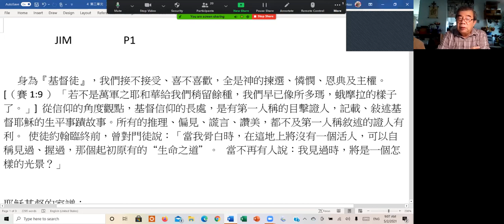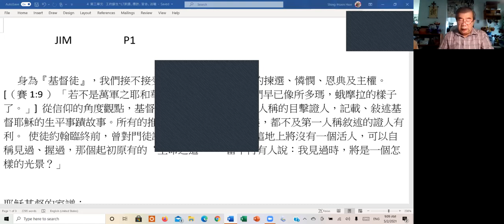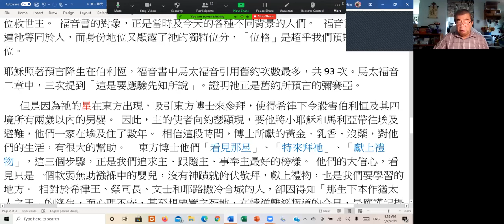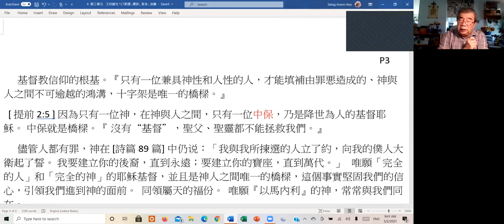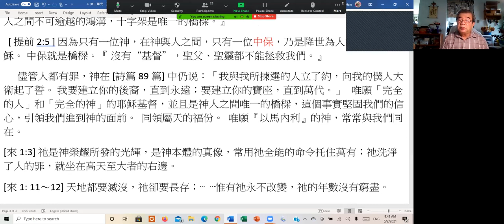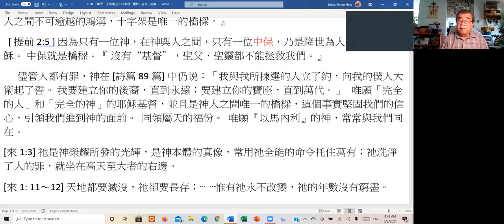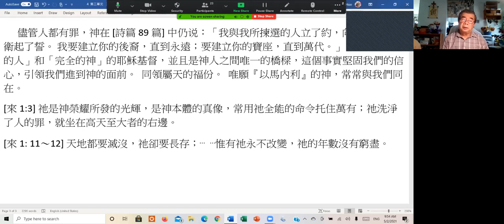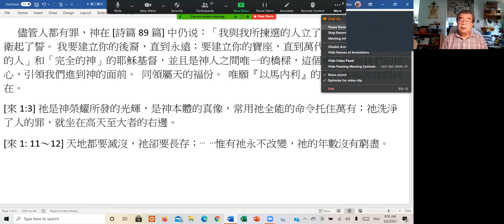裝備課程：基督生平概覽（三）| 謝勝賢弟兄 | 20210502